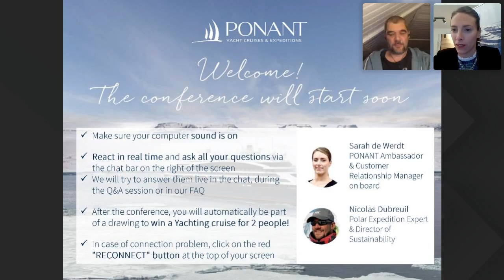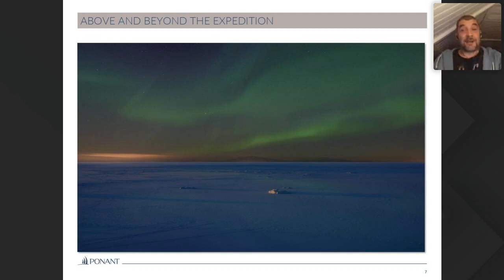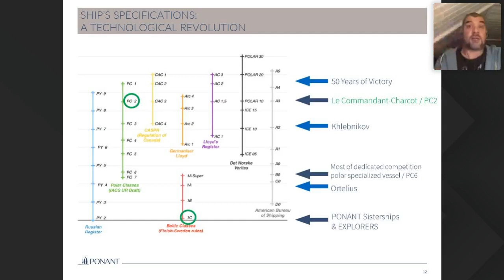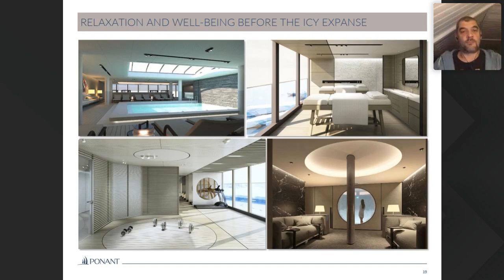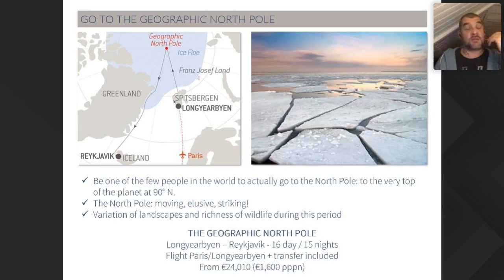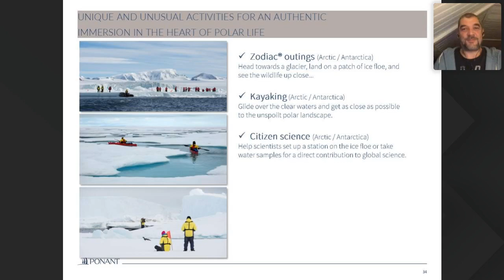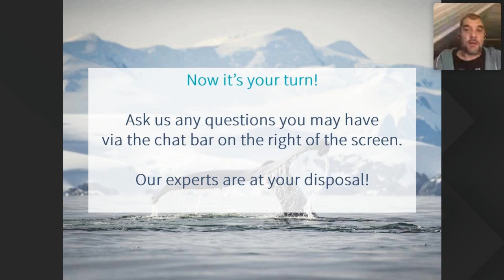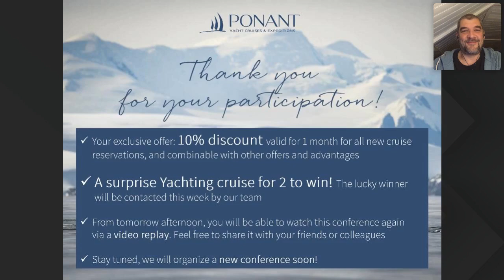Interactive conference "Le Commandant-Charcot" | PONANT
Are you ready to learn even more about Polar Regions? Le Commandant-Charcot is a World's First Hybrid Polar Explorer. Her Ice Class capacity, PC2, gives us the opportunity to reach the ultimate level of adventure on a journey from which you will return transformed. Our online conference "The ultimate Polar Adventure aboard Le Commandant-Charcot" offers you a glimpse of the unique experience that awaits you onboard this true luxury vessel, equipped with cutting-edge technologies and designed in line with our desire to promote sustainable tourism.